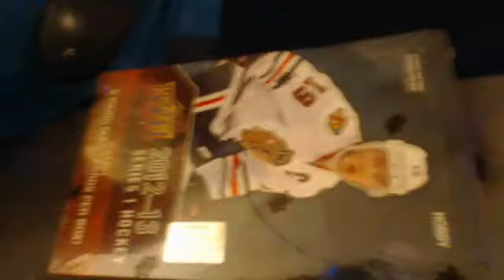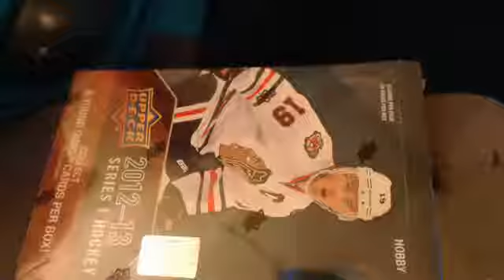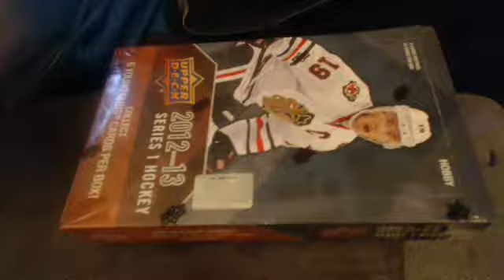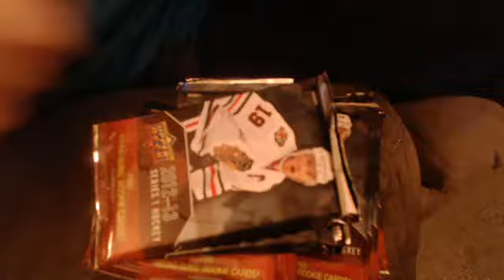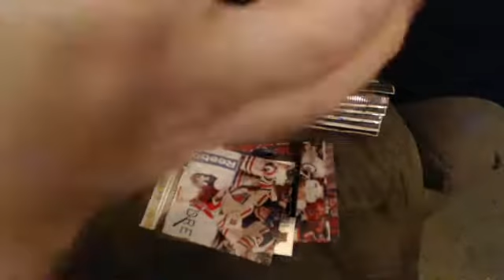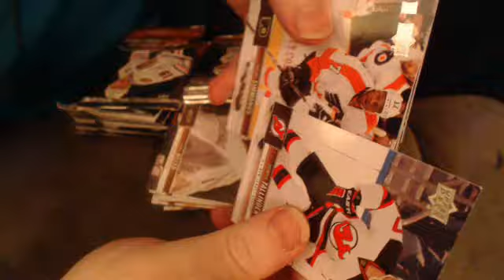btv jhq 1517232597 618647561 2015 01 21 18 14 52 681 PST 0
Got disconnected & had to recap. ;)